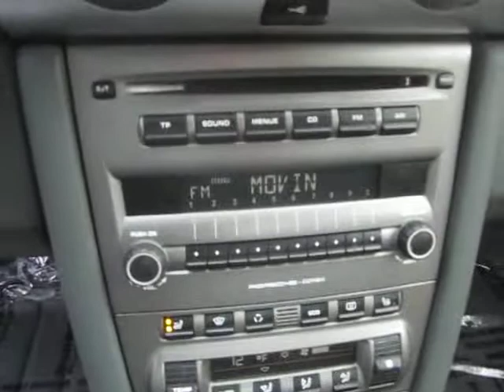1500 18th Ave NW Issaquah, WA USA 98027